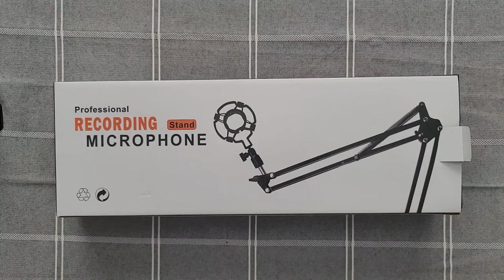SHURE MV7 best cheap microphone BOOM ARM on amazon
Mic Stand
SHURE MV7 MIC